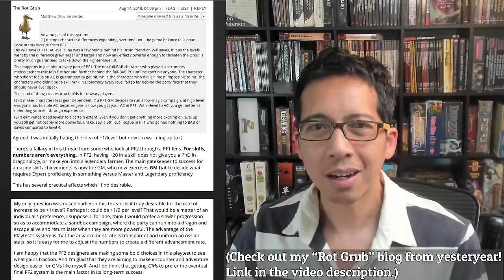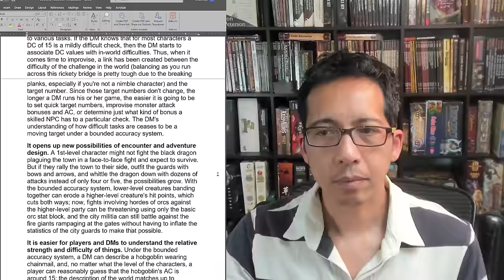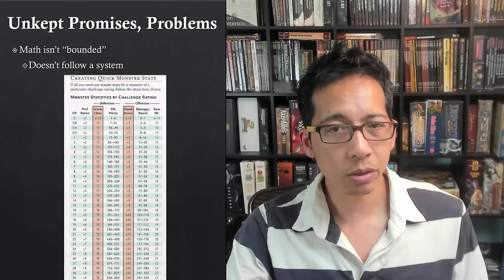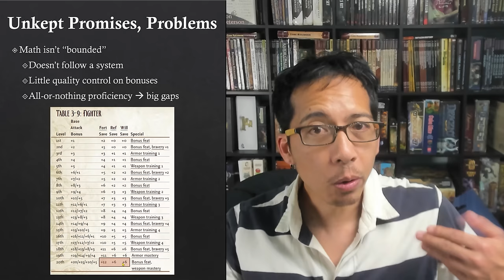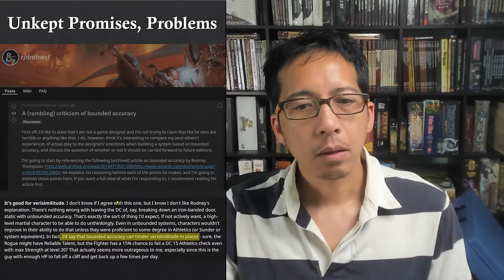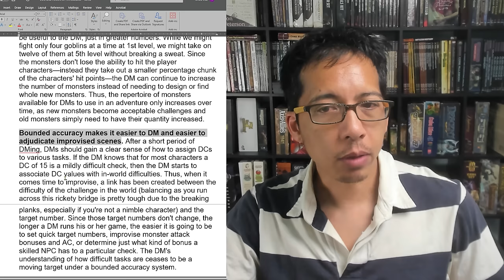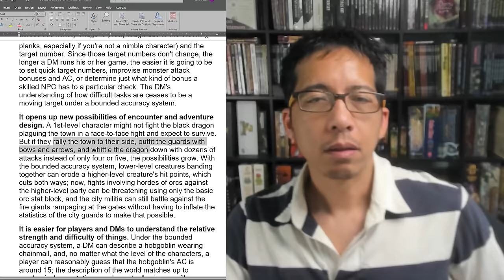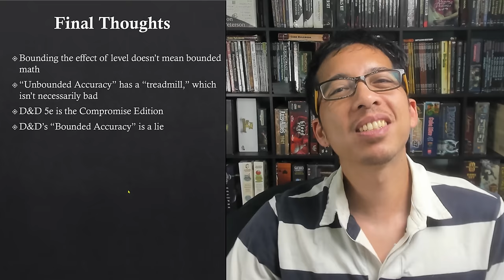The Illusion and Broken Promises of "Bounded Accuracy" in D&D (Rules Lawyer)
0:00 Intro
4:17 The case for bounded accuracy
10:48 Unprecedented in D&D
13:30 How it works
15:51 Lack of system
18:46 Unbounded bonuses
27:03 Big gaps
32:27 Hard to challenge the party
33:43 Insignificance of leveling-up
36:10 Doesn't reflect combat skill
38:41 Few magic items
39:52 Weak monsters still become obsolete
41:21 Fights become a slog
44:07 Difficulties adjudicating
47:06 Undermines specialists
49:50 Verisimilitude suffers
51:12 Final Thoughts

I'm a lawyer who teaches and runs tabletop RPGs (Pathfinder, D&D, Starfinder) for kids, teens, and adults, and making videos related to TTRPGs and board games.